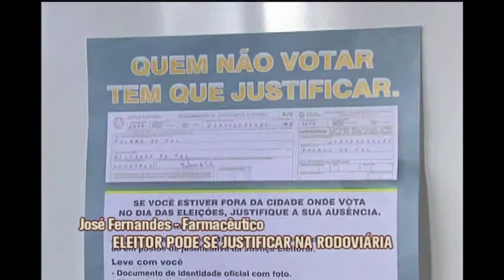Eleitores poderão justificar voto na rodoviária de BH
O Tribunal Regional Eleitoral montou um estande na rodoviária de Belo Horizonte para orientar os eleitores e receber as justificativas de quem não vai votar no próximo domingo. Quem está fora de seu domicílio poderá aproveitar a oportunidade.